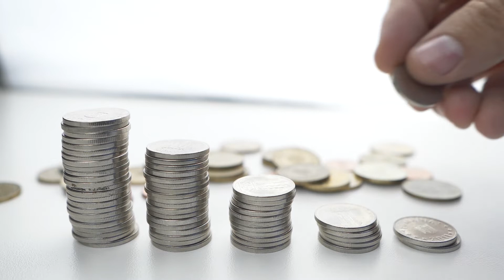¡HECHOS REALES SOBRE RUMANÍA!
Hola,  hoy aprenderás los HECHOS REALES SOBRE RUMANÍA!  El leu rumano es una moneda sin cambios,  Rumania lo mantuvo después de unirse a la Unión Europea.  Casi todos los ciudadanos de Rumanía son de fe cristiana ortodoxa.  Existe el castillo de Vlad Tepes (Conde Drácula).  Se encuentra en Transilvania,  en Bran.  El fútbol es muy apreciado en Rumanía,  donde es uno de los principales deportes.  Poenaru es un estudiante rumano corriente que,  mientras estudiaba en París,  inventó una pluma estilográfica.  El alumbrado público eléctrico apareció por primera vez en la pequeña ciudad rumana de Timisoara.  Las lenguas moldava y rumana son muy similares,  difieren,  pero tienen un origen común.  Hay una calle estrecha en Rumania,  en la ciudad de Brasov,  su ancho es de aproximadamente un metro,  la calle fue reconocida como la más estrecha de Europa.  El edificio del parlamento más grande del mundo se encuentra en Bucarest.  "Scarisoara" es el glaciar más grande de Rumanía y de toda Europa.  La iglesia gótica más grande del mundo se encuentra en Rumania,  en el mismo Brasov.  Fue construido durante casi cien años a la vuelta de los siglos XIV y XV.  El cordero es muy respetado en Rumanía,  representa la mitad de todos los platos nacionales.  Nos vemos pronto.